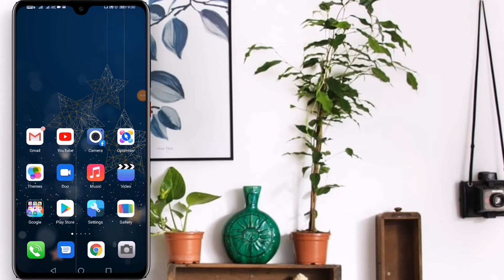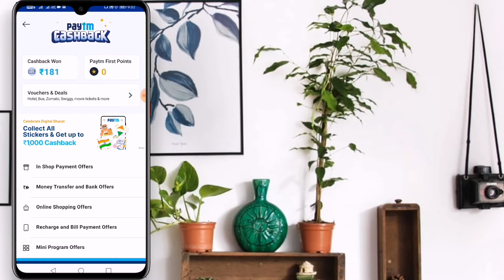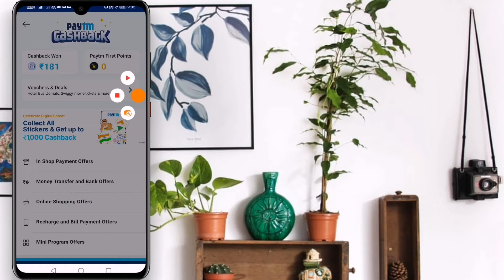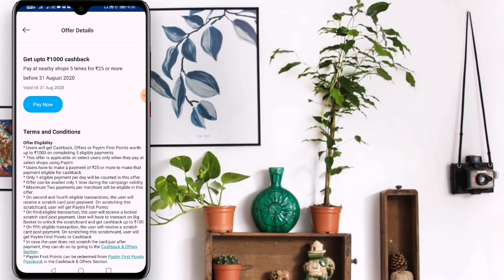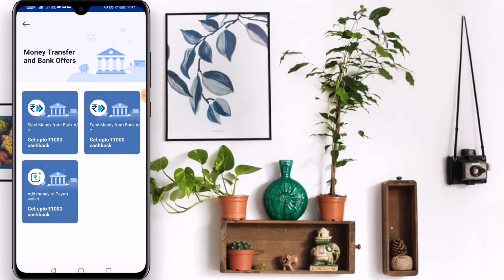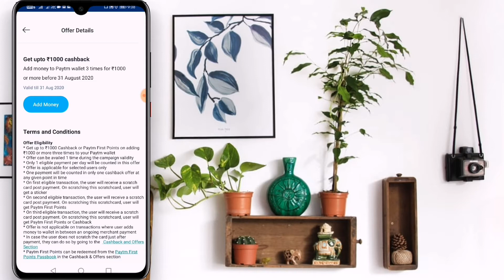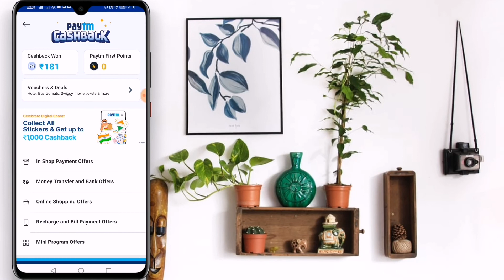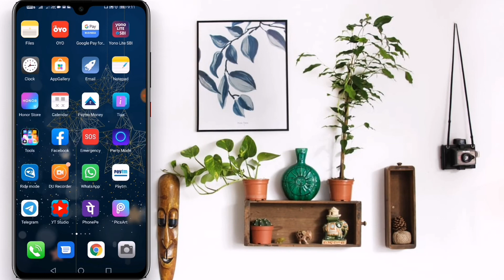Paytm 2 Send money & Shop offers | New stickers collection & add money | Paytm flat 15 ₹ Cashback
Paytm 2 Send money & Shop offers. Paytm New stickers collection & add money.
Paytm flat 15 ₹ Cashback.

Add Money cashback offer
Free internet.
Paytm offer
Paytm
Paytm jio
Paytm 2020 Offer
1). Paytm today offer
2). Paytm shopping offer